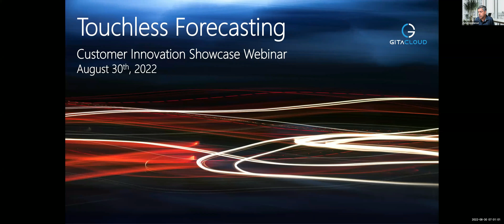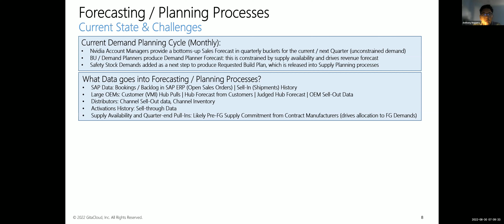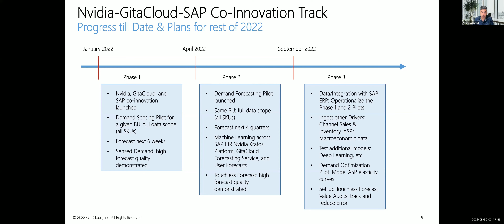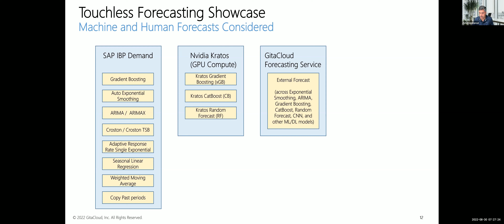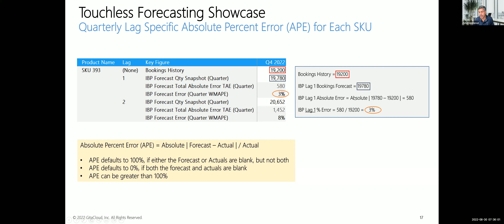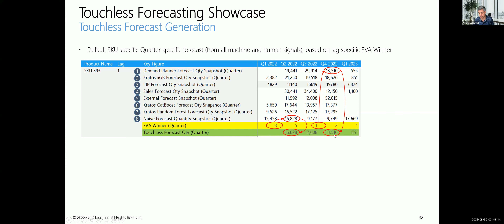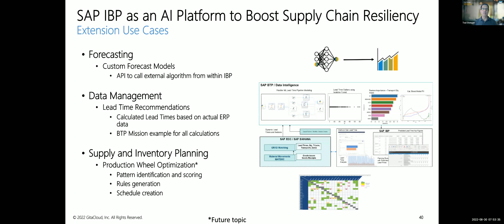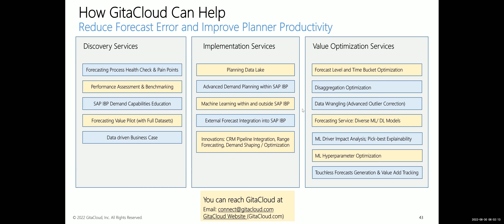Touchless Forecasting - GitaCloud Webinar Full Recording | Nvidia - GitaCloud - SAP Co-Innovation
This is a recording of the GitaCloud Touchless Forecasting webinar co-hosted with Nvidia and SAP. Anthony Noguera from Nvidia presents demand planning processes, challenges, and ML co-innovation at Nvidia. Ashutosh Bansal from GitaCloud presents typical challenges customers face with demand forecasting and how Touchless Forecasting can help reduce error and planner effort. Tod Stenger from SAP presents SAP IBP as an AI platform. This webinar was held on August 30th, 2022. to learn more.